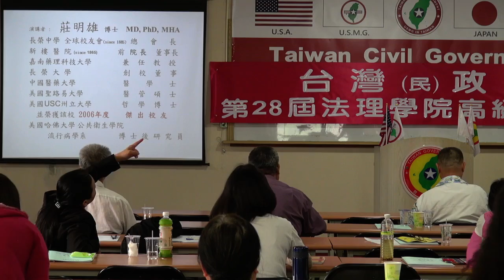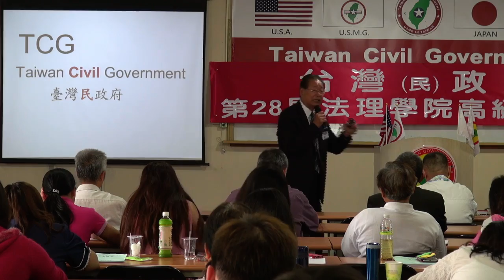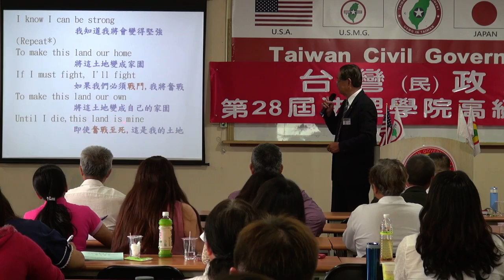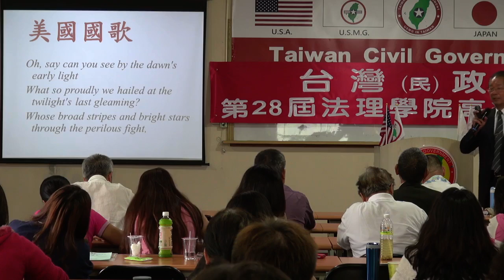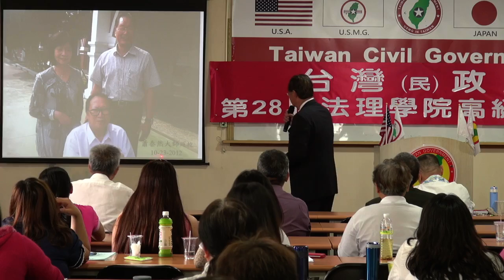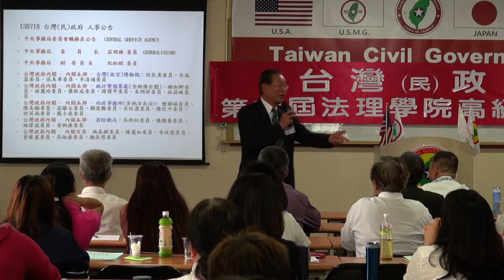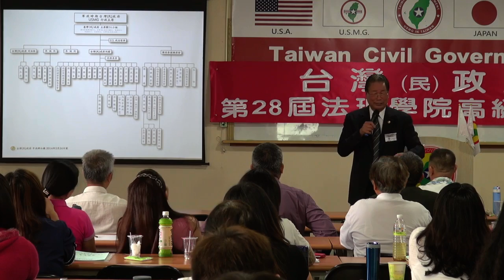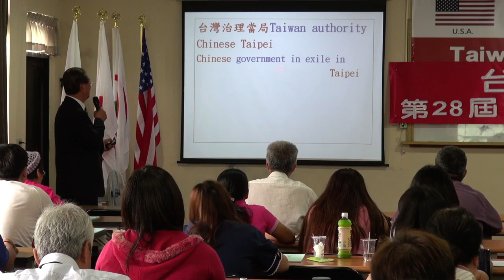140419-4-crt-目前台灣的實際國際地位-莊明雄-台灣(民)政府第28屆高級行政參議班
140419-4-crt-目前台灣的實際國際地位-莊明雄-台灣(民)政府第28屆高級行政參議班